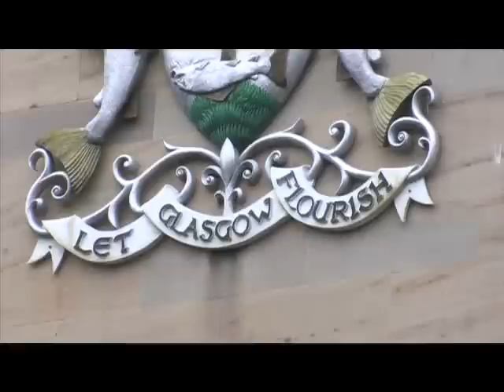Partnerstadt Glasgow (Großbritannien) - 25-jähriges Jubiläum (1985-2010)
2010 feierten Nürnberg und Glasgow ihr 25-jähriges Bestehen der Städtepartnerschaft. (englische Texte)